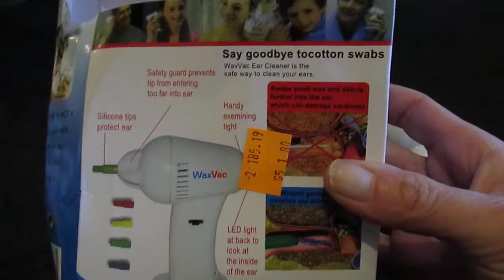Cordless Electric Ear Vacuum Cleaner Earpick Wax Remover